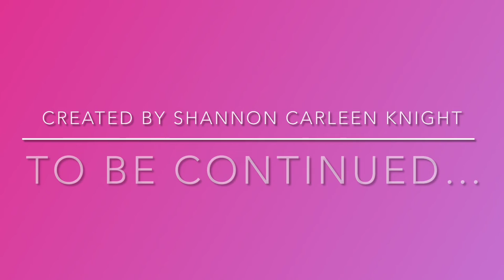Abstract Painting-Work in progress-PART 3-Odd Larvae Monster Gets Transformed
Created by Shannon Carleen Knight:
This painting started a few videos ago, as an abstract, intuitive process painting where I showed the step by step creation. It turned into a really weird larvae looking monster, which was funny, but weird.
So I’m still working on the piece, this video shows the transformation process into an abstract composition, more painting to happen on this piece yet.